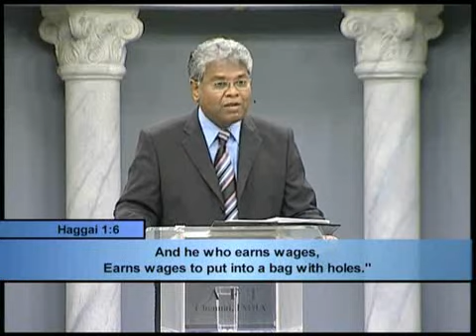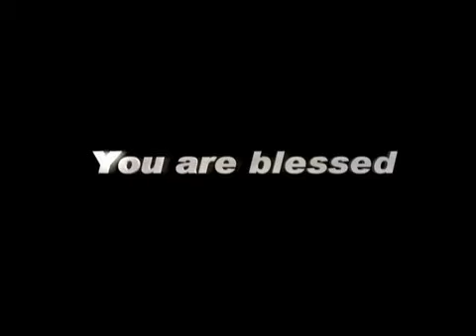HeadlinesTodayTV 02 MARCH, 15